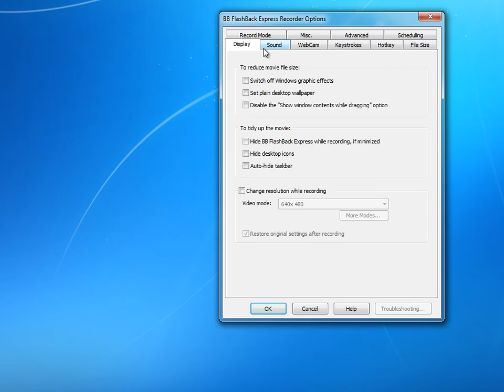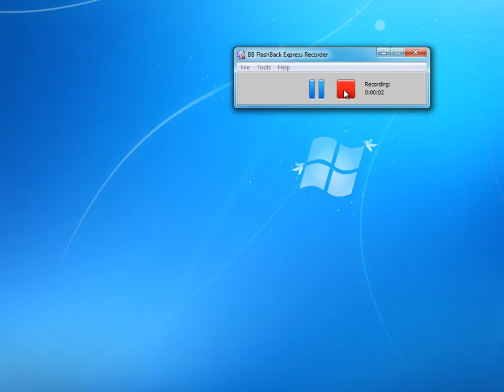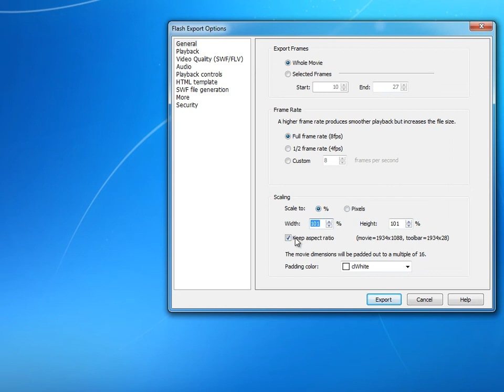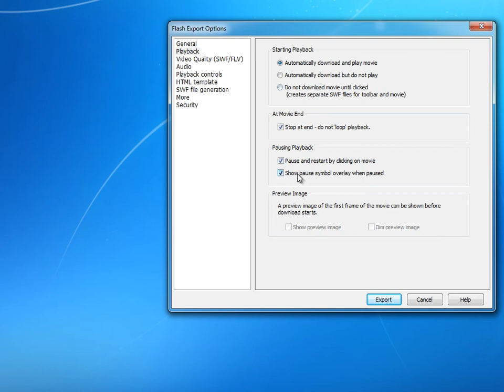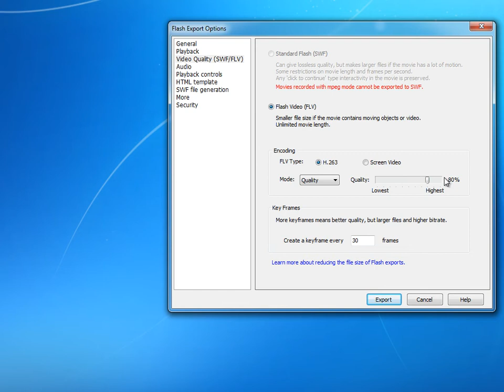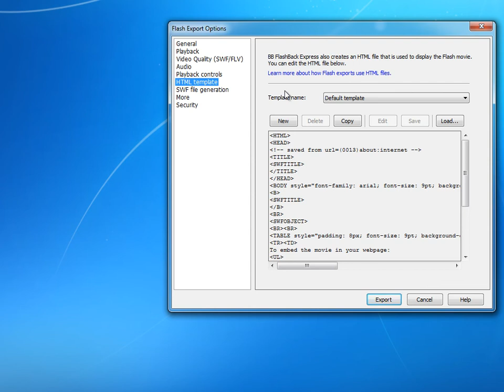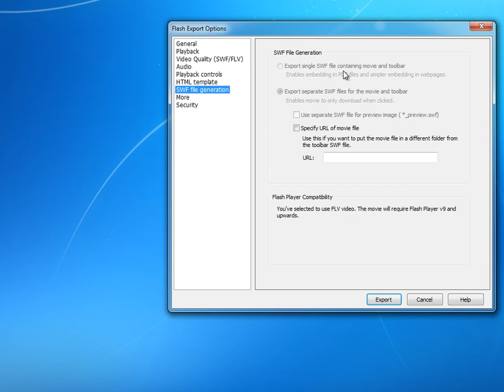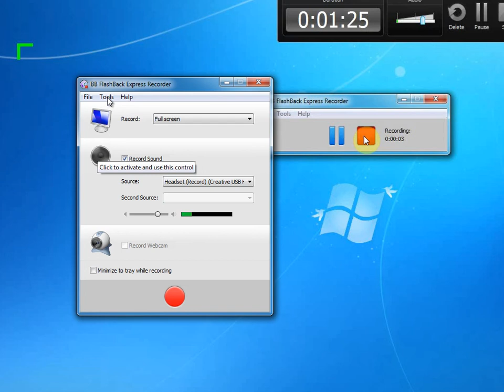RecordAid: Uitgebreide Tutorial BB FlashBack Express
RecordAid: Een uitgebreidere tutorial van de opnamesoftware BB FlashBack Express.